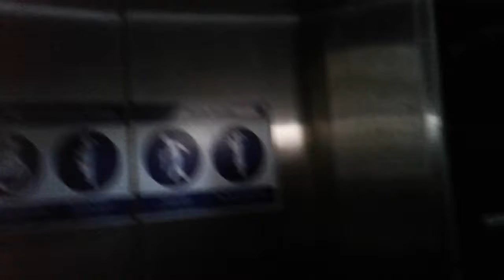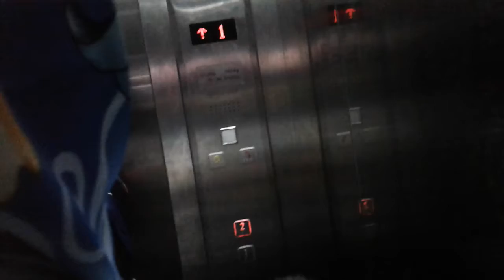Stasiun Kereta Kebayoran Baru